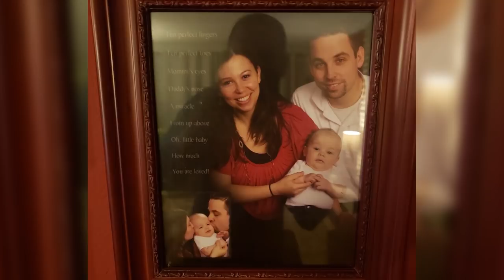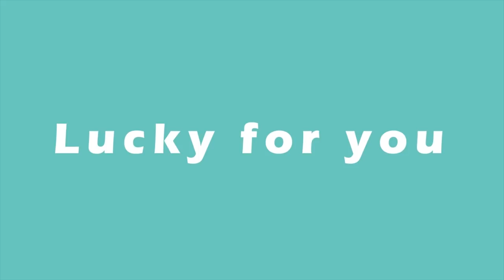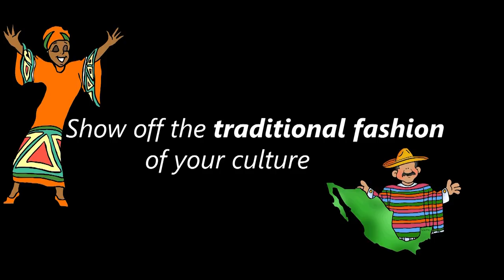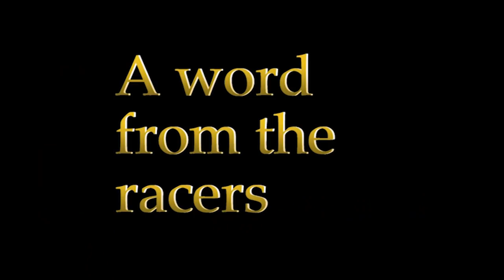Royals Week in Review - 4-19-2019 - S11E21 - Episode Number 315